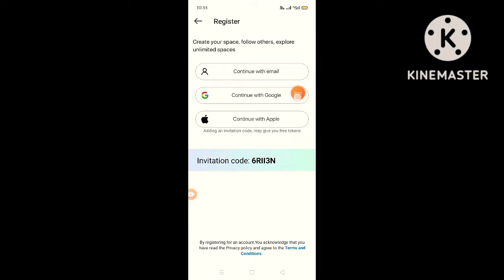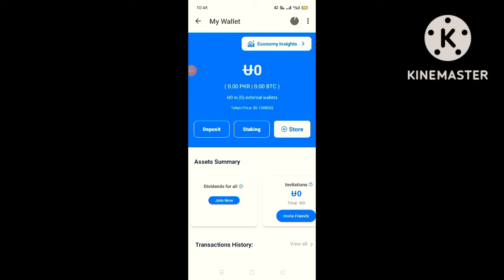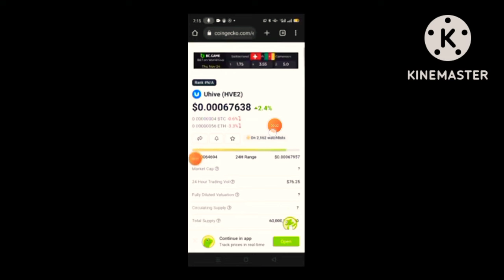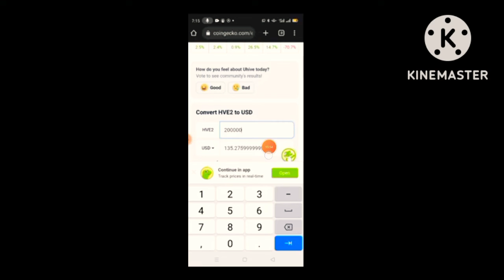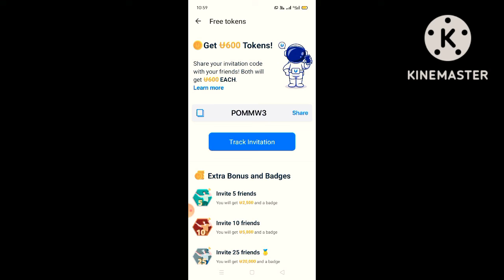Uhive App 0.40$joining//600 token instant Earning//uhive App withdraw decentralized social media